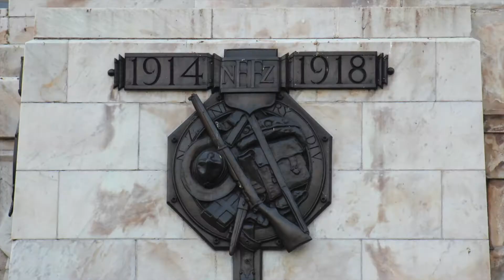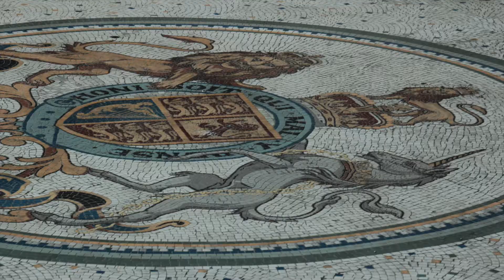windy wellington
a day in welly